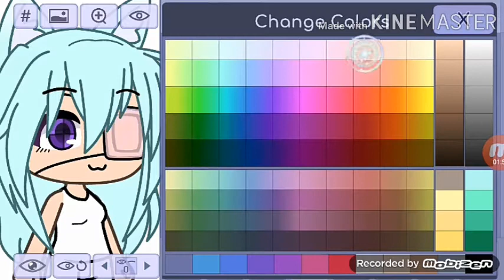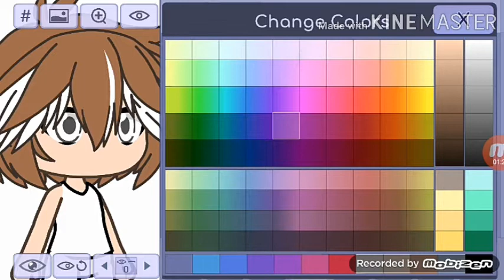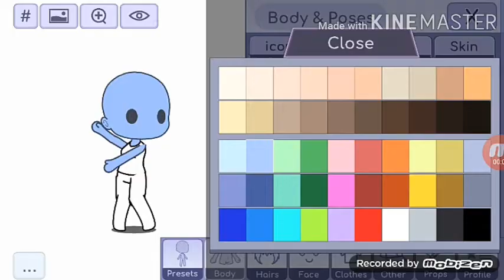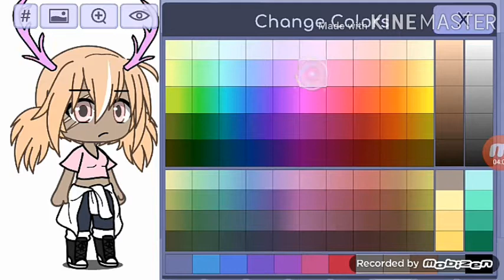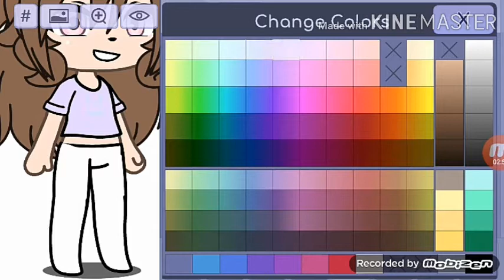Fee OC dla widzów. #2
Zapraszam na kanał x Mackcenzie x.

Poza tym...

I mam nadzieję że ten nowy rok szkolny idzie wam wspaniale.

Przy okazji

Za niedługo otworzę może kanał geming'owy!

I mam nadzieję że wam się spodoba!